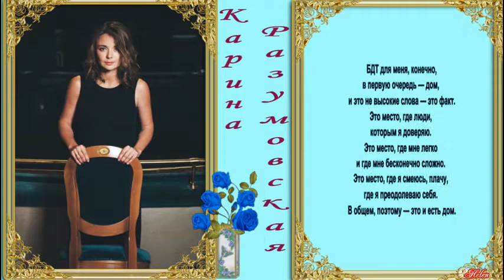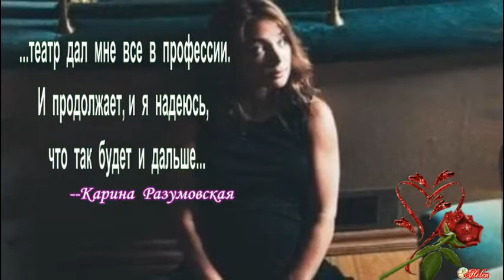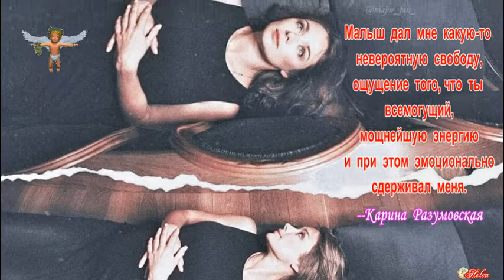Карина Разумовская Мой БДТ mp4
Карина Разумовская, одна из великолепныз актрис прославленного БДТ, сразу после института попав на его сцену и сыграв много ролей на его подмостках...Смотрите и любуйтесь этой красивой и талантливой актрисой...
Использованы материалы:
1. Карина Разумовская: «Театр невозможен без служения»
2. Карина Разумовская в БДТ
Сайт театра
3. Одна роль на троих, или Чья Маша лучше
4. Карина Разумовская » Karina Razumovskaya Family